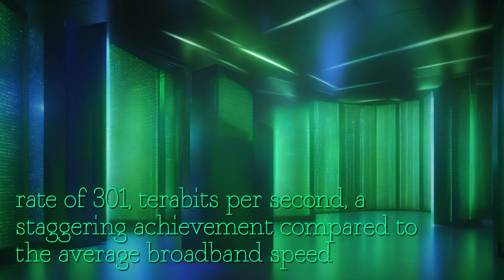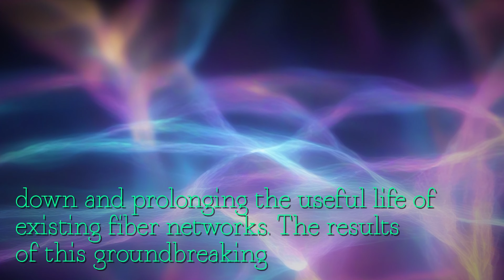Revolutionizing Internet Speed: Aston University Achieves 301 Terabits per Second!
groundbreaking development researchers Aston University have achieved internet data transmission speed is times faster average home broadband unprecedented rate was achieved utilizing specific new wavelength bands previously unused fiber optic systems team collaboration researchers Japan US transferred data rate terabits second using standard optical fiber far surpassing average broadband speed Mbit/s opening up new wavelength bands developing optical amplifiers team was able vastly improve data transmission capacity achievement not only sets new benchmark research field also highlights importance advancing optical fiber technology revolutionizing communication networks faster more reliable data transmission groundbreaking accomplishment represents potential optical fiber technology meet increasing data demands greener more efficient way digital future